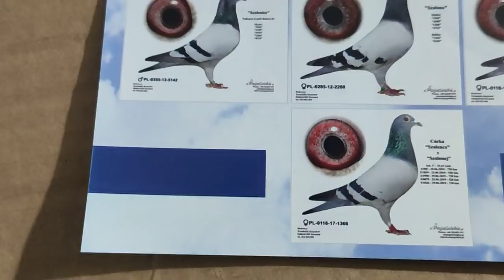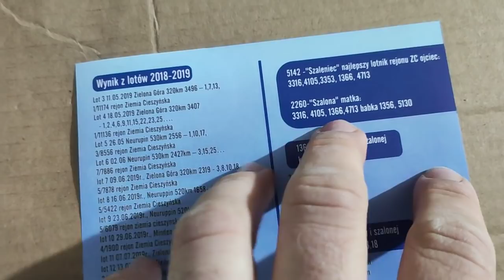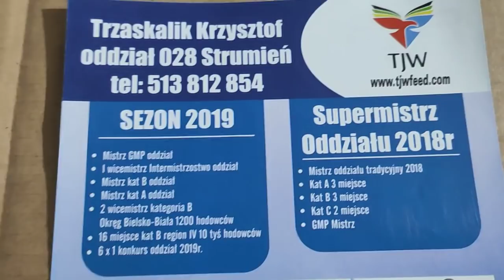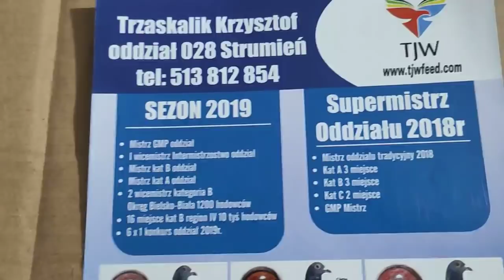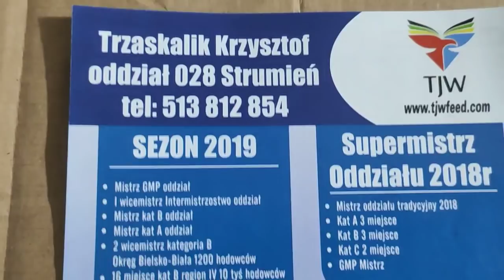3 kwietnia 2020 - przegląd pisklaków co zostaje?